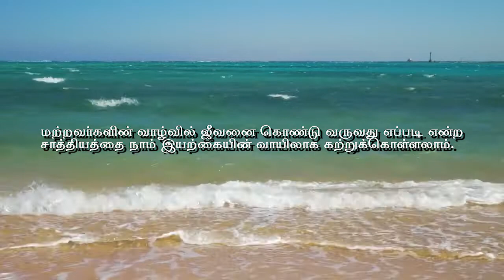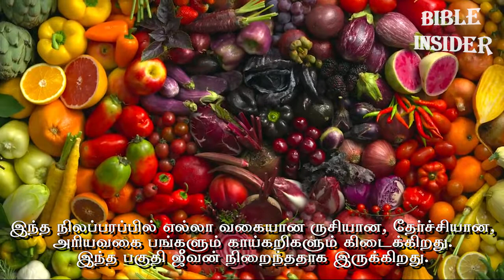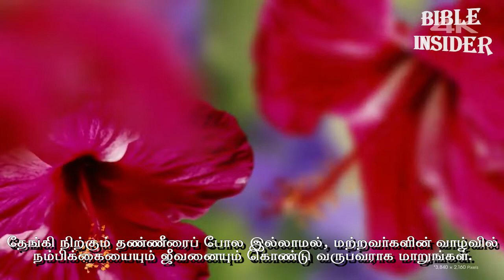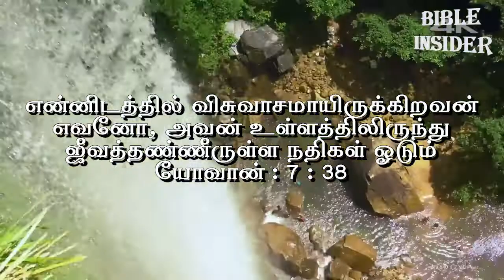மரணமும் ஜீவனும் - இயற்கையின் பாடம் !! - Bible Insider Tamil Season 02 Episode 05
Have you ever analyzed 🧐 whether you bring Life 😇 or Death ☠ in others Life?
Watch this video 👀 to a life changing person.